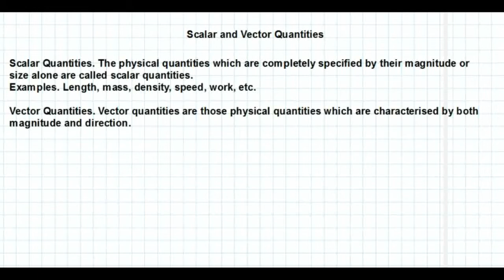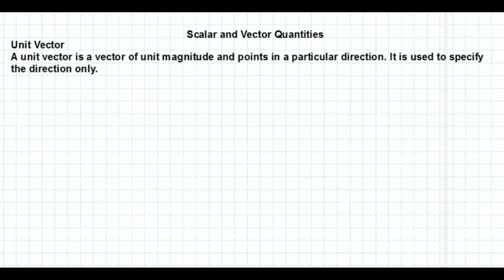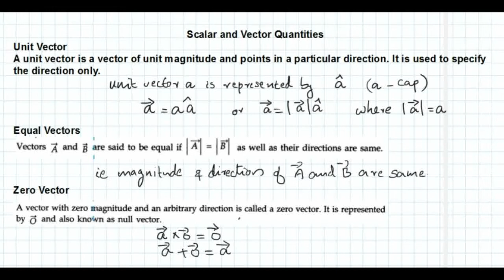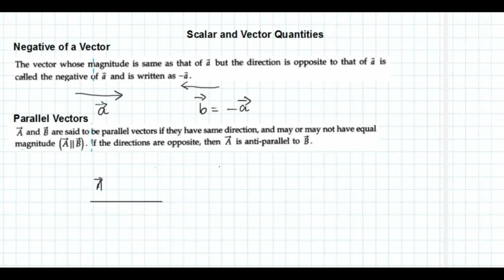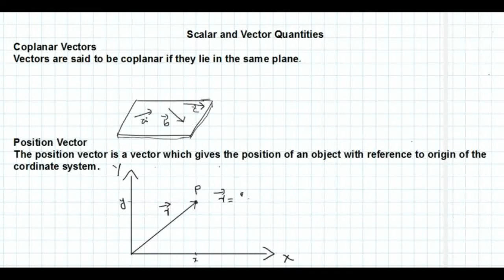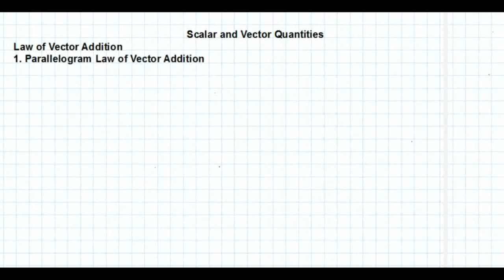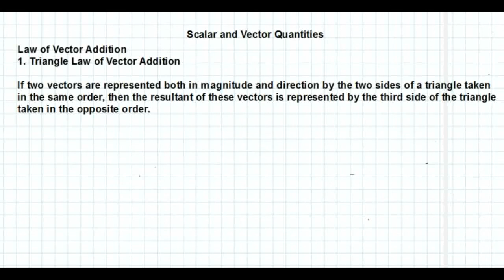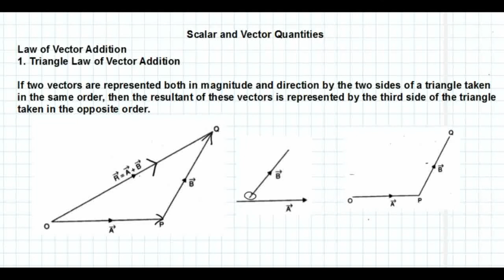Scalar n Vector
Scalar||Vector||Unit vector||Null vector||Coplanar vector